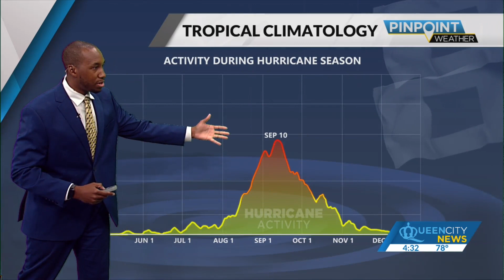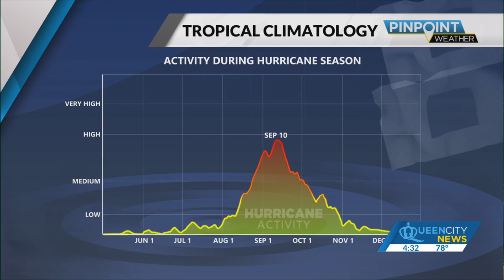What might be causing a slower hurricane season?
Meteorologists Tara and Brandon explain what could be causing this unusual hurricane season.